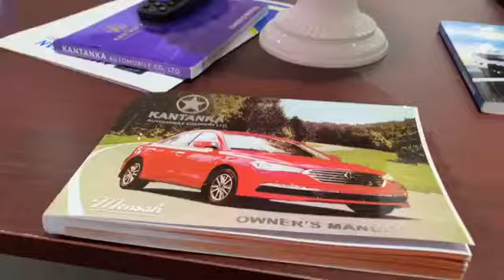Stonebwoy and manager tour Kantanka workshop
In support of Ghanaian investors,
Stonebwoy honoured an invitation from Kwadwo Safo_jnr
to visit “Kantanka Suayɛ" - an automobile and electronic manufacturing company.
He was fascinated with what I saw and I want to use this opportunity to reaffirm that Africa has been the pinnacle of inventions.
All the international brands we all patronize greatly started off as local businesses in their countries and matter of fact do not boost our economic growth.
When local businesses thrive, they will create jobs for the people and result in industrial expansions and ultimately the economic development of Ghana.
He appeal to the government to enact policies, give opportunities and financial backing to local businesses in order to build a strong local sector..